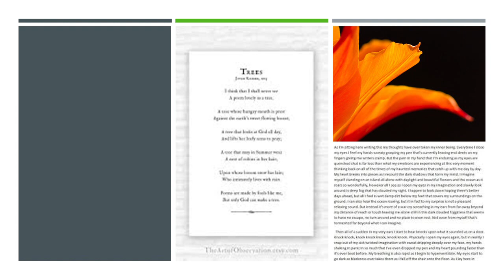शिल्प सौंदर्य क्या होता है shilp saundarya kaise likhen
learn about शिल्प सौंदर्य क्या होता है shilp saundarya kaise likhen
झरोखा चैनल में स्वागत है।
इस बार हम जानेंगे कि शिल्प सौंदर्य क्या होता है?

शिल्प षब्द का तात्पर्य है, बनावट।
प्रत्येक निर्माण में एक प्रकार का शिल्प होता है।
उदाहरण के लिये मंदिर निर्माण का अपना शिल्प है, तो मस्जिद निर्माण का अपना। गुरुद्वारे का अपना तो चर्च और
मठों का अपना।
हम शिल्प से ही पहचान पाते हैं कि वह मंदिर है या मस्जिद। गुरुद्वारा है या चर्च या कि मठ है।
इसी तरह साहित्य सृजन का भी शिल्प होता है। यहां शिल्प में बनावट और बुनावट, दोनों ही शामिल होते हैं।
कविता का अपना शिल्प है, तो कहानी का अपना। नाटक का अपना शिल्प है तो उपन्यास का अपना।
शिल्प से ही आप पहचान पाते हैं कि वह कविता है या कहानी। नाटक है या उपन्यास।
यह हुआ साहित्य की विभिन्न विधाओं के ढांचे का शिल्प या बनावट।
अब हम शिल्प की कुछ और गहराई में चलते हैं-
कविता या कहानी के प्रचलित ढांचे वाले शिल्प के अलावा, रचनाकार का भी अपना एक शिल्प होता है।
जैसे प्रेमचंद, जैनेंद्रकुमार, निर्मल वर्मा तीनों ही उपन्यासकार हैं, परंतु तीनों का अपना निजी औपन्यासिक शिल्प भी
है।
प्रेमचंद सहज-सरल हिंदुस्तानी भाषा का प्रयोग करते हैं।
जैनेंद्रकुमार साहित्यिक भाषा और मनोवैज्ञानिक विष्लेशण में गुंथी हुई वर्णन शैली का प्रयोग करते है।

निर्मल वर्मा की भाषा में काव्यात्मकता है।
इस तरह तीनों उपन्यासकार अपना निजी शिल्प निर्मित करके अपनी अलग पहचान बनाते है।

इसी तरह मैथिलीशरण गुप्त, समर्यकांत त्रिपाठी निराला और सुमित्रानंदन पंत तीनों ही कवि है, परंतु कविता के
प्रचलित ढांचे के अलावा उनका अपना काव्य शिल्प भी है। इसी से उनकी अलग बनती है।
मैथिलीशरण गुप्त जी सरल हिंदी भाषा का और प्रचलित छंदों का ही प्रयोग करते हैं और उससे अपना शिल्प बनाते
हैं।
सूर्यकांत त्रिपाठी निराला तत्सम शब्दों का प्रयोग करते हैं और छंदहीनता का शिल्प बनाते हैं।
सुमित्रानंदन पंत की भाषा कोमलकांत पदावली वाली भाषा है। वे छंदबद्धता और छंदहीनता दोनों ही शैलियों को
अपनाते है।